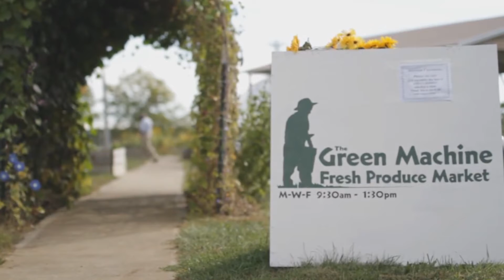Fairfield Today: December 3rd, 2019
Kiwanis Pancake and Garrett Players